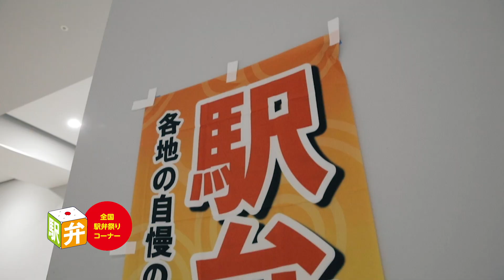JOIN 移住・交流＆地域おこしフェア2020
ここでの出会いが新たな一歩へ
北海道から沖縄まで400を超える全国の自治体が勢揃い！！

 2020年1月26日（日）に東京ビッグサイト南１・２ホールにてJOIN 移住・交流＆地域おこしフェア2020が開催されました。地域それぞれの魅力を伝えるポスターや特産品が並び、どこも個性豊か。
　「移住・交流相談ブース」「地域おこし協力隊募集ブース」をはじめ「自治体就職相談コーナー」や「センターブース」、「全国駅弁祭り！」「ステージイベント」も大盛況でした。

©一般社団法人 移住・交流推進機構